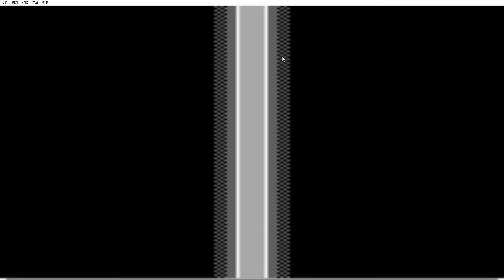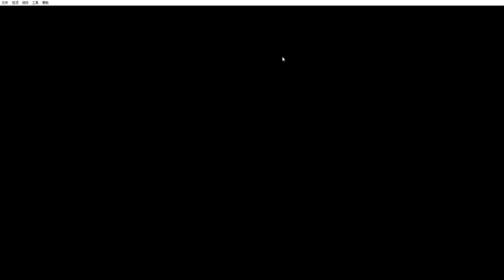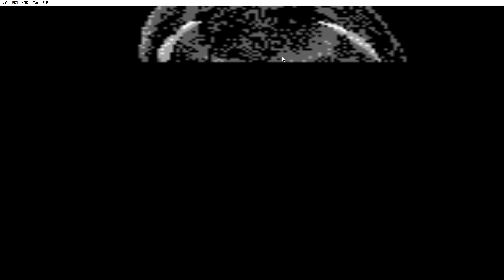Neighbor - Full Game Playthrough (No commentary)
Neighbor is a game about the price that comes with finding your dream apartment.

Mysteries unfurl as the dark secrets of the house begin haunting our protagonist.

Two separate endings await, as well as a few hidden secrets that expand the world odd Neighbor.